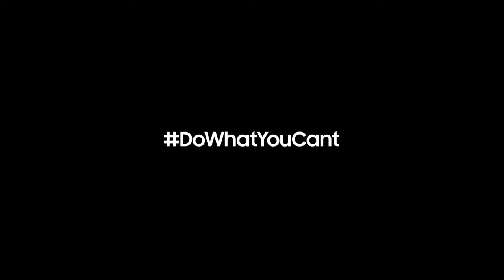Millie Bobby Brown nella pubblicità Samsung - Team Galaxy